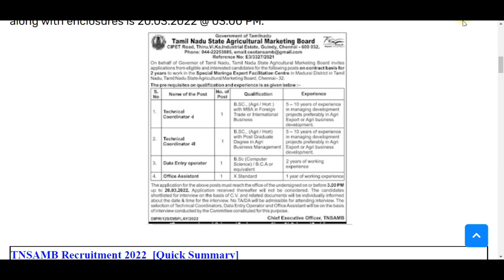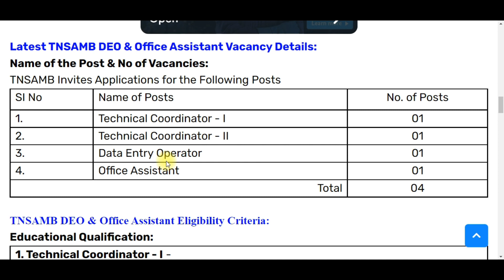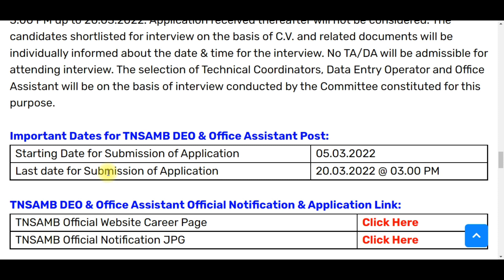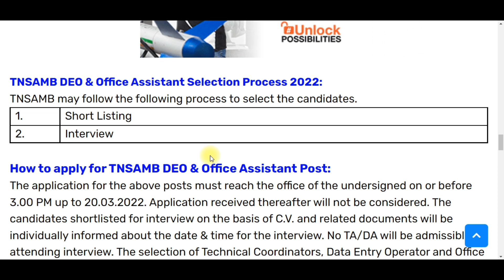💥| இன்று வெளியான தமிழக அரசின் புதிய அலுவலக உதவியாளர் பணி | Tamilnadu Agricultural Department Jobs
மேலும் எங்களது வேலை வாய்ப்பு தொடர்பான தகவல்களை உடனுக்கு உடன் தெரிந்து கொள்ள எங்கள் Channel "JOBS GUIDE TAMIL" Subscribe செய்யுங்கள்.நமது "JOBS GUIDE TAMIL" Channelலில் தனியார் மற்றும் அரசு தொடர்பான வேலை வாய்ப்பு செய்திகள் மற்றும் எப்படி அப்ளை செய்வது போன்ற விவரங்களை தெளிவாக தெரிவிக்கிறோம்.

🔅📎Related Tags 🔅